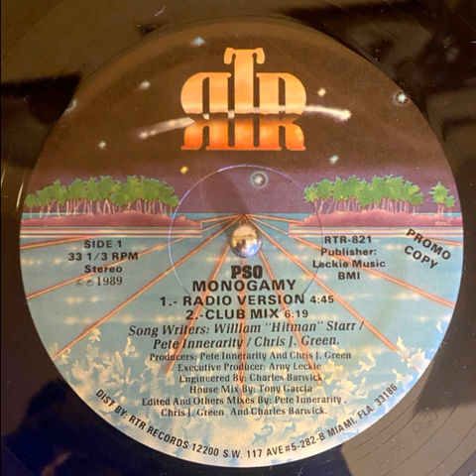PSO - Monogamy (vocal)